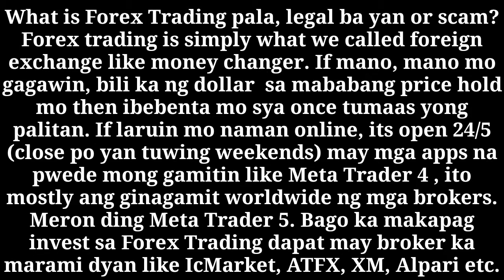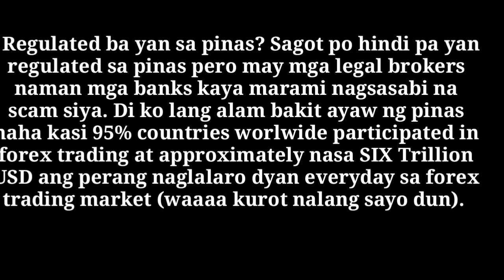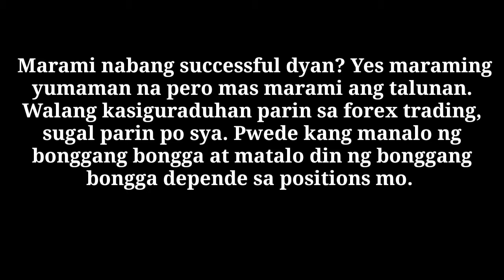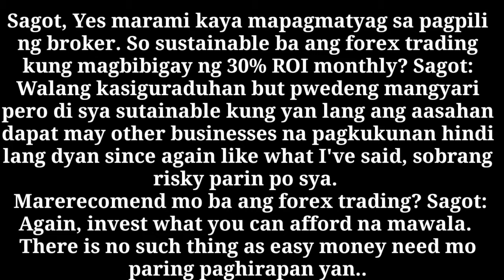What Is Forex Trading? Is it Legal or Scam?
Ginawa ko po ang video nato sa dami pong nagsusulputang investments scheme na ang pinofrontline ay Forex Trading. For the awareness of Everybody.